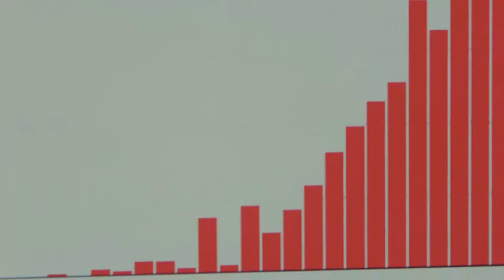INSiDE (TV SERIES 2020) - TRAILER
INSiDE is an International Emmy® Award winning series, currently available to view in Aotearoa on NEON and PRIME Catch up.

A second wave of coronavirus has forced New Zealand back into lockdown, and reclusive tech expert Rose McWhitney is hacking into stranger’s video calls to get a hit of human interaction. But when she unexpectedly reconnects with an old school bully, Rose suddenly finds herself sharing iso with a haunting vision from her past. Now she’s got to work out what is real and what is just pandemic-induced paranoia?